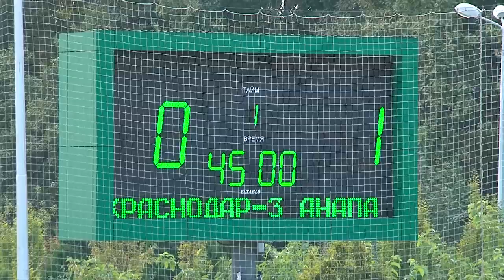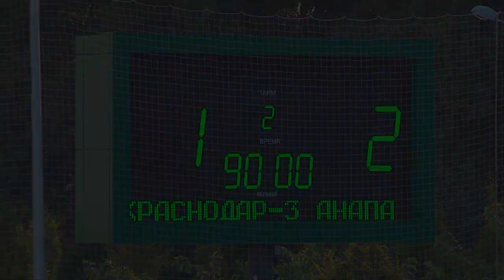Видеообзор матча «Краснодар-3» – «Анапа»